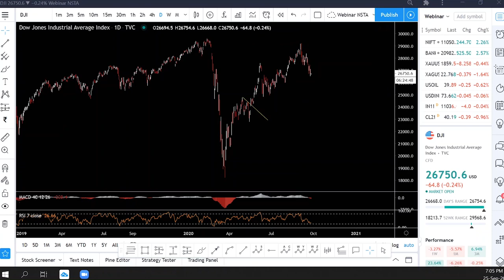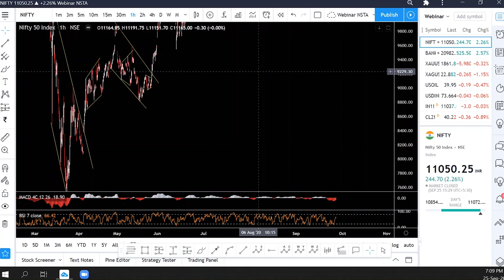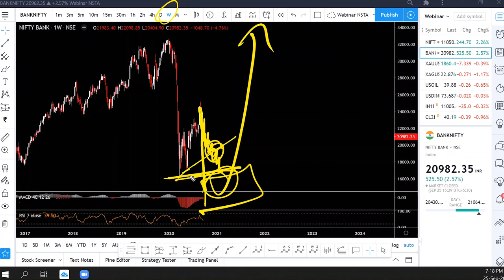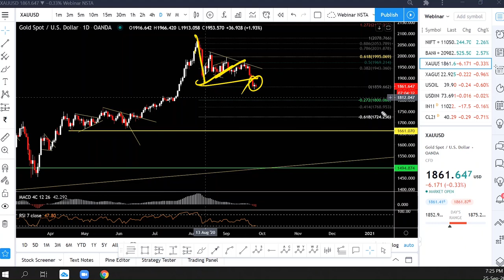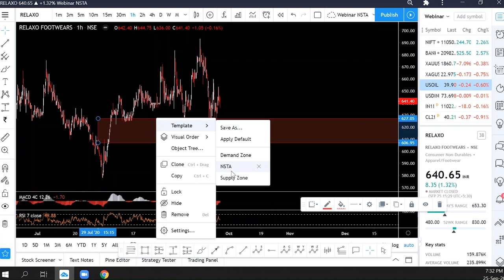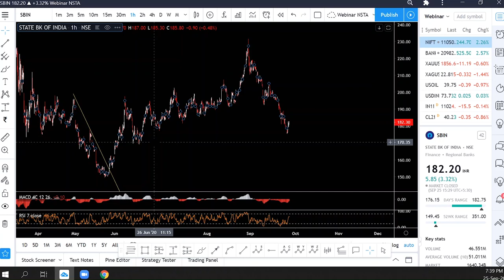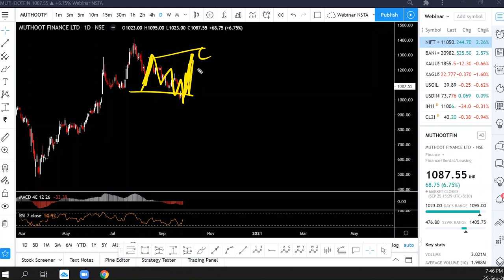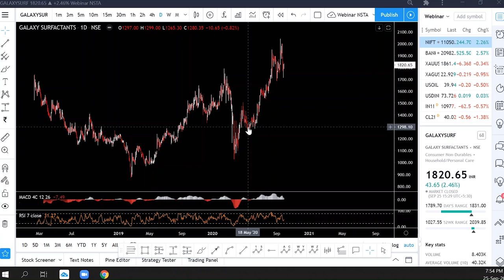Nifty & Stock Market Weekly Update - Elliott Wave Hindi - till 2 Oct 2020